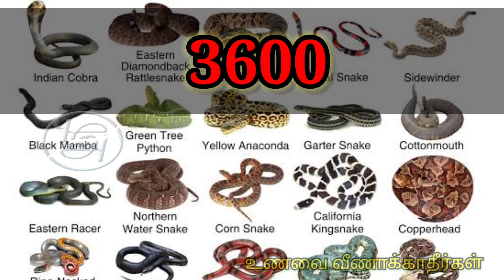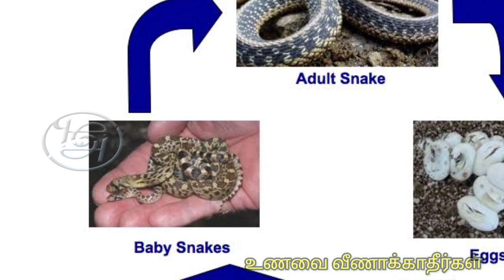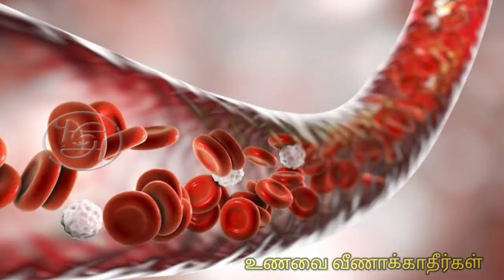பாம்புகளை பற்றிய தகவல்கள் | Information about snakes | General knowledge | BMYC